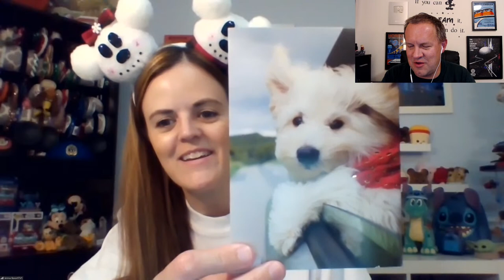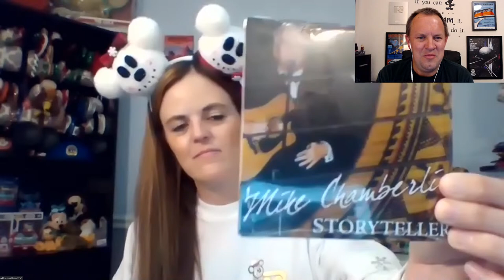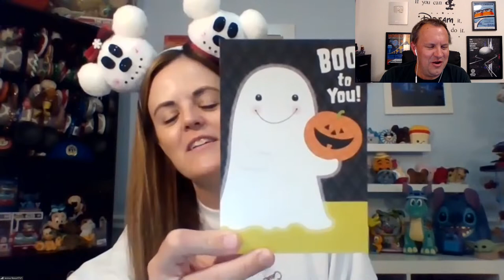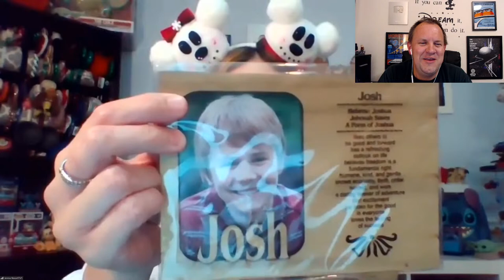🔴Live: December Mail Stream & Resort Hopper Chat - 12-2-20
Join us at 7:30pm ET for our December Mail Stream & Resort Hopper Chat!  We'll open all of our mail from our amazing Resort Hoppers and also enjoy some time just chatting about Walt Disney World with our amazing Resort Hoppers!

Do you need the best professional cleaning for your home or business in the New England Area?

Send us some mail at:
ResortTV1